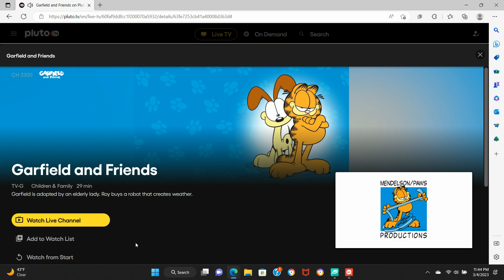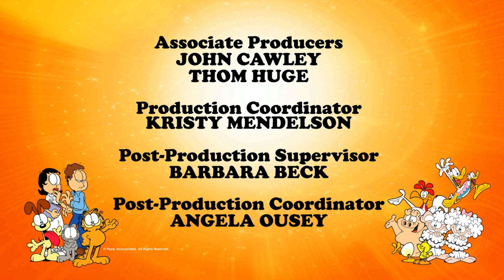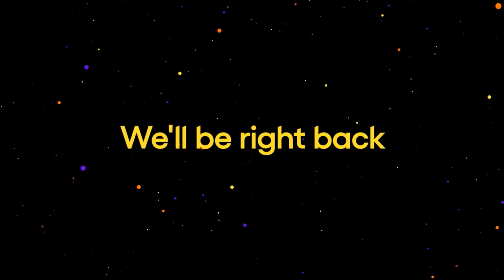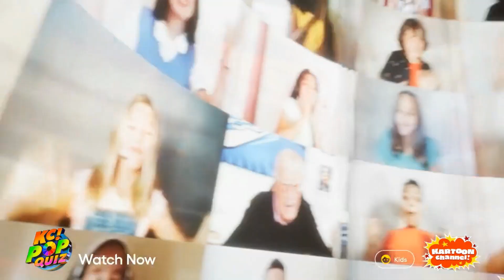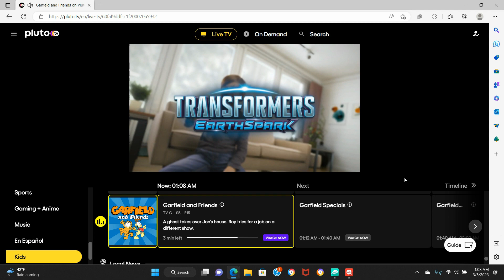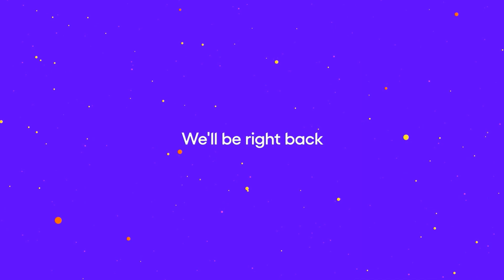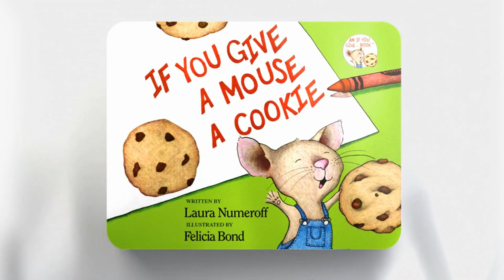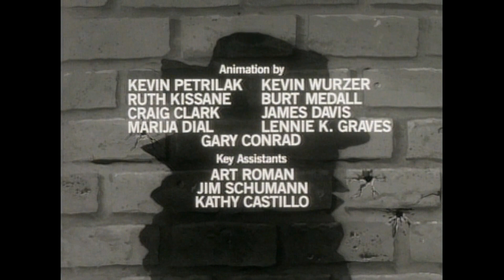Garfield and Friends Channel on Pluto TV Continuity (March 5, 2023)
I've spent many occasions showcasing the commercials for Nickelodeon's primary channel on the free Pluto TV service, but what I HAVEN'T done until now is feature the ads seen during breaks on Nickelodeon's 24-hour Pluto channels dedicated to a specific franchise of theirs. Dora the Explorer, Teenage Mutant Ninja Turtles, and Garfield all have one, and for the first video covering these character-focused networks, I decided to go with the chubby lasagna-loving tabby's Pluto channel, which carries 9Story Media's "remastered" prints of seasons 4-7 of Garfield and Friends, as well as Garfield's prime time specials.

If you would like to see the full recordings sampled in this video, here's the link to my Internet Archive uploads of them